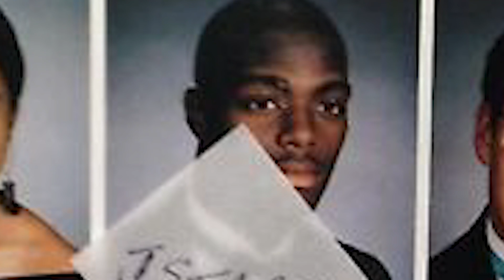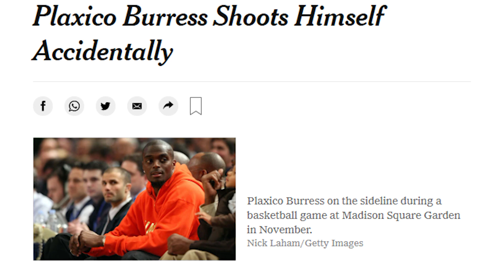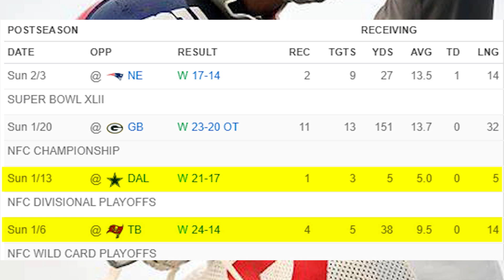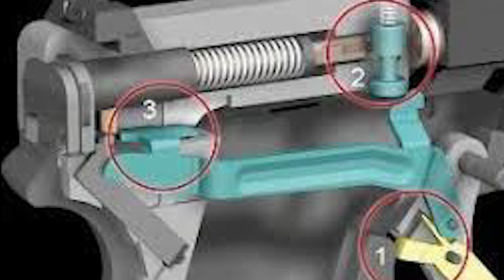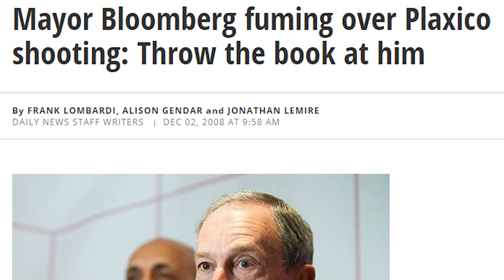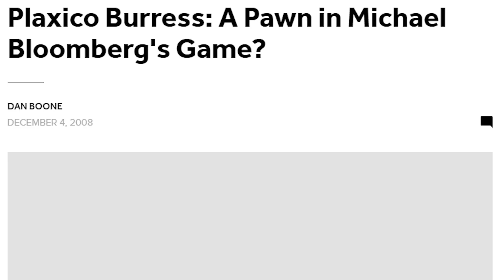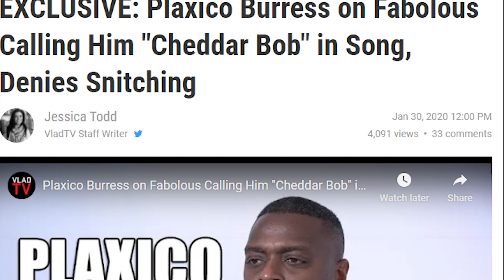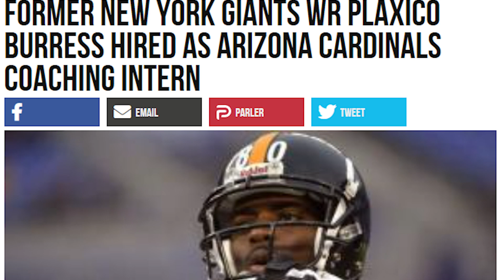What Happened To Plaxico Burress? (Accidentally Tainted His Own Legacy)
Plaxico Burress gets forgotten about in NFL history. But he was truly one of the best WRs I've ever watched. He mad an unfortunate mistake that took his career in a different direction. Today we take a look back.